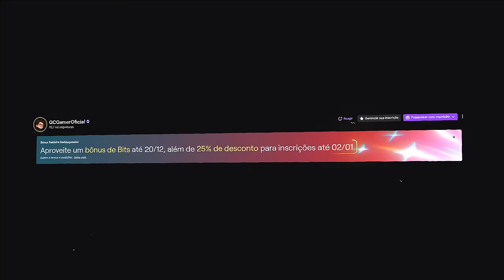O TUBARÃO TÁ MUITO QUEBRADO! - Rainbow Six: Siege Plays 13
► Capítulos
00:00 Introdução
01:45 1. Você no Six Invitational Brasil
03:30 2. Jogadas
13:30 Fechamento